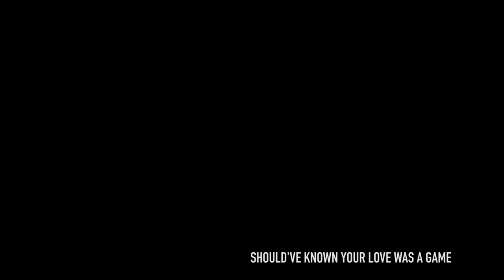MICappella - 2016 English Hits Medley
Here's a throwback to some of the English hits we loved in 2016! Hope you like it!

Original Artist: Various
Arranger: Peter Huang
Producer/Recording Engineer: Peter Huang at The Right Frequency
Audio Edit and Mix: Alex Green
Mastering: Dave Sperandio
Videographer and Editor: Goh Mingwei and Koh Chong Wu
Hair and Makeup: Athens Salon
Watches: Ziiiro Singapore

我们是来自新加坡的 a cappella 纯人声乐团麦克疯! 也是第一届The Singoff清唱团亚军！